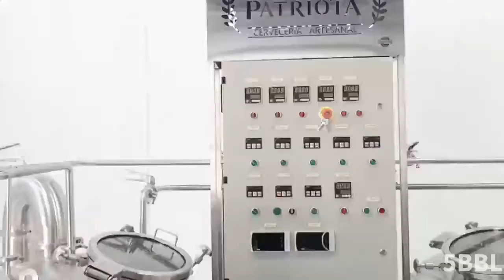Quel est le prix de la cuve de fermentation de la bière 5BBL ?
Cette vidéo présente l'équipement de cuve de fermentation de bière de 5BBL dans l'usine